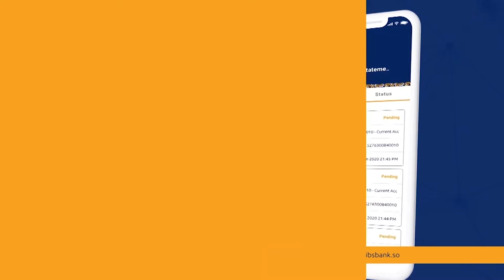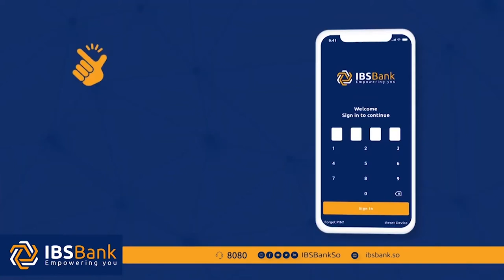Munaasibad lagu weynaynyo dhalashada Nabi muxamed (NNKH) oo lagu qabtay Dhuusamareeb.